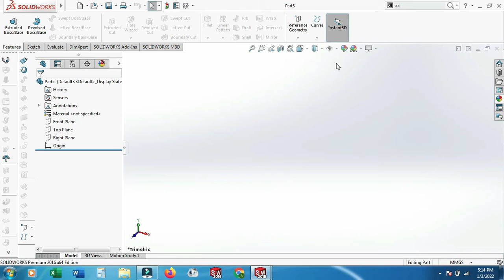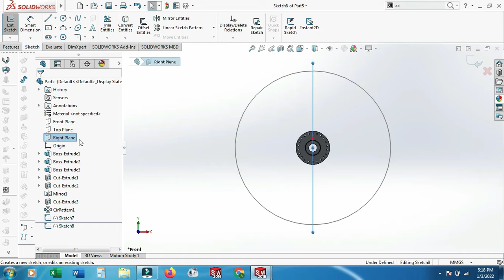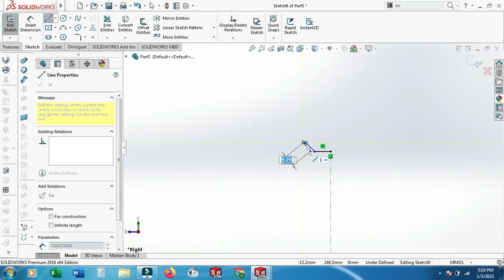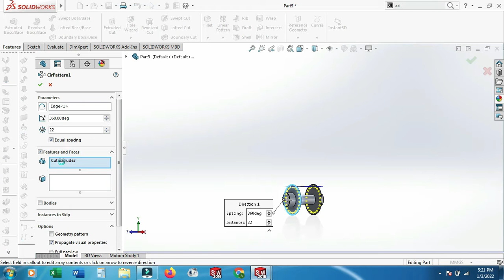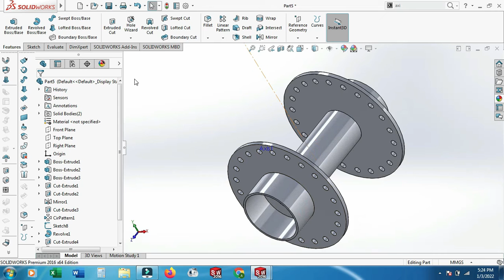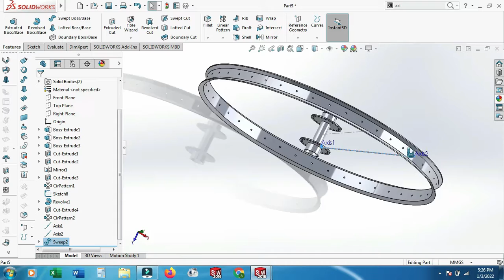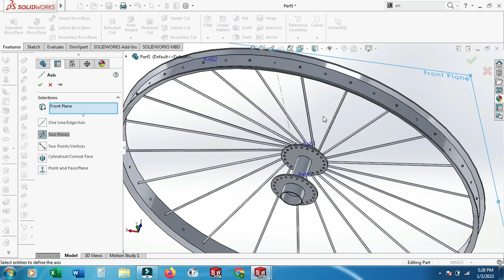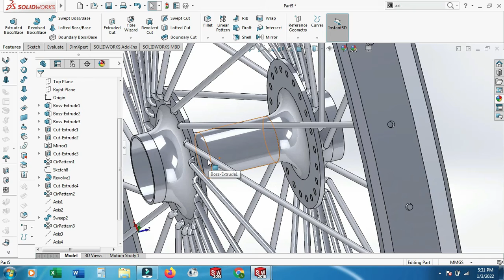Velk Sepeda Solidworks